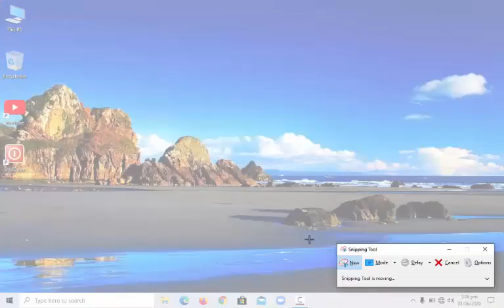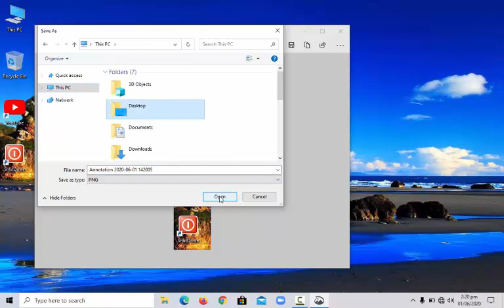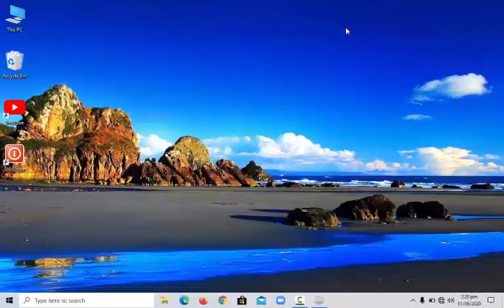How to take screenshot in your pc | Computer Master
Computer Master